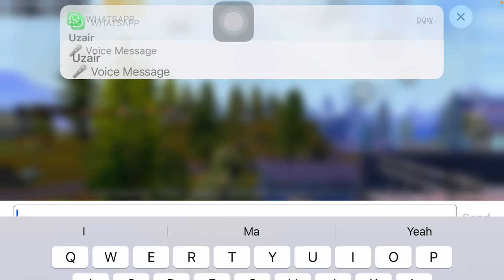18 Plus Commentry Use HeadPhones Plz | 20 Plus Kills But No Chicken Dinner | Pubg Mobile | KingPin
18 Plus  Commentry Use HeadPhones Plz | 20 Plus Kills But No Chicken Dinner | Pubg Mobile | KingPin Pubg

This Video is Only For Entertainment Not for Hate Embrass Someone

Like\Comment and share If u Enjoy
I'll Make Sure To Reply And Help Everyone